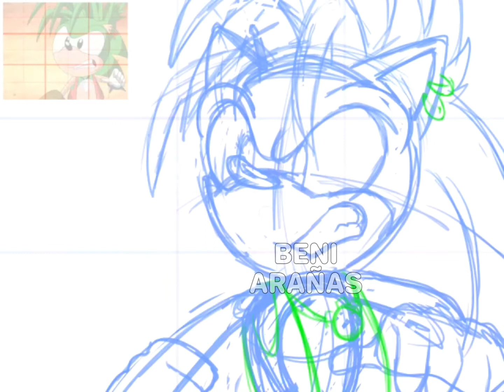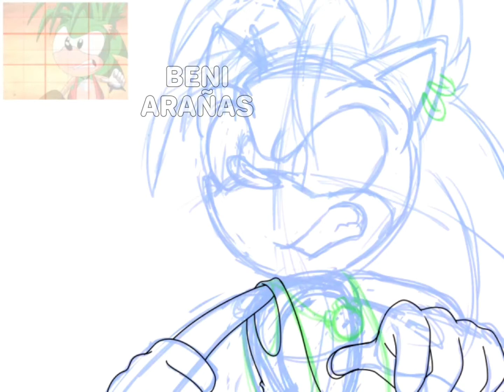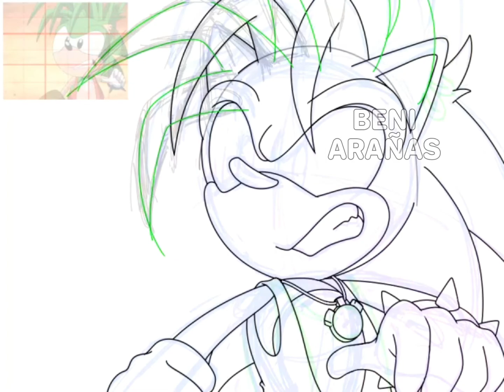Sonic Underground Screenshot Redraw: Manic the Hedgehog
Wooo, another timelapse screenshot redraw!

This time I was trying out Medibang Paint's timelapse feature

It was honestly a bit of a chore

Song: Bones Shatter - Hedley